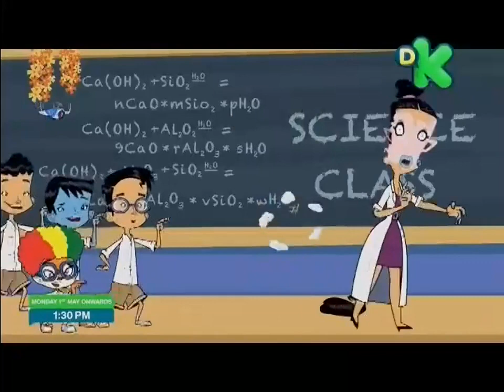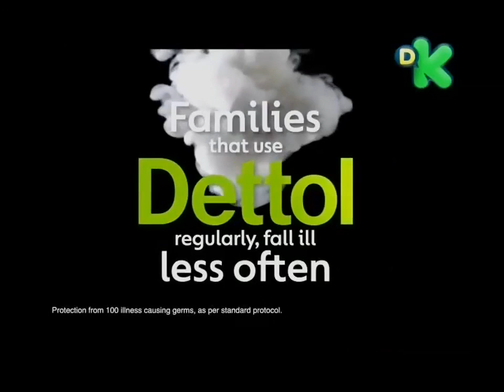Discovery Kids (India) - Continuity (April 27, 2023)